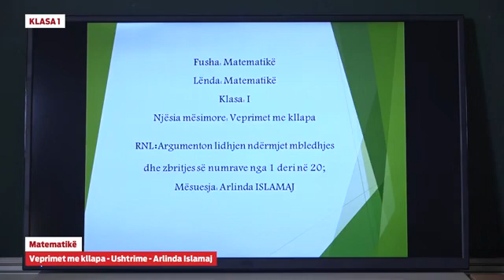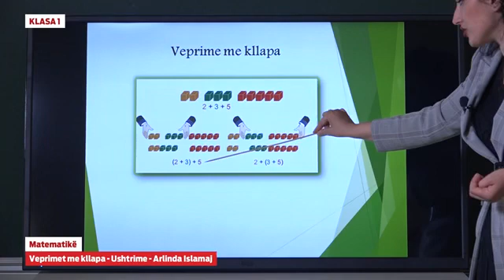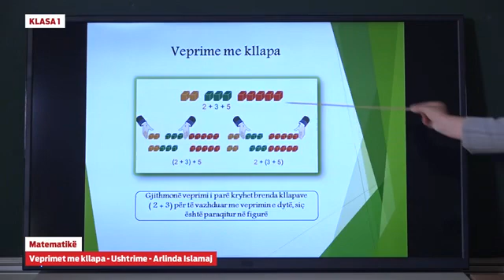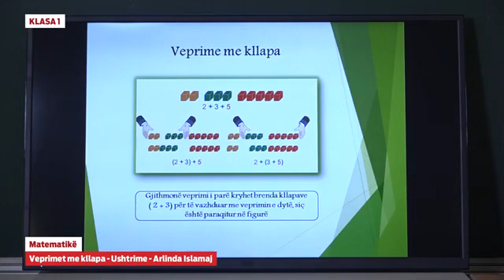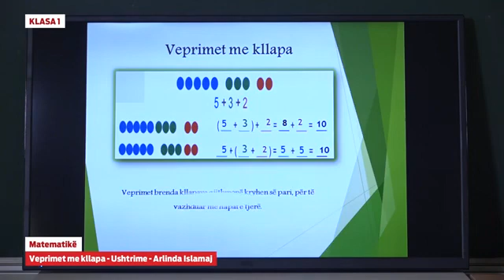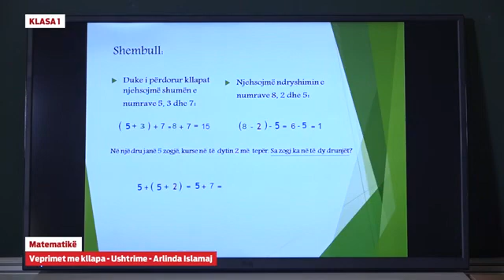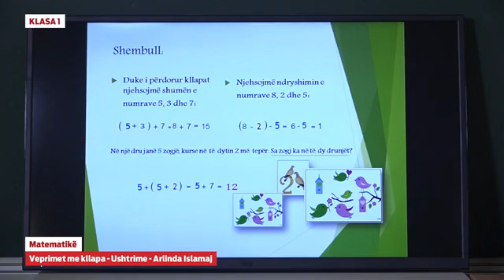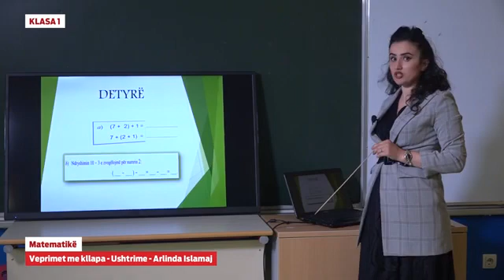Klasa 1 - Matematikë - Ushtrime: Veprimet me kllapa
- Matematikë - Ushtrime: Veprimet me kllapa

Arlinda Islamaj